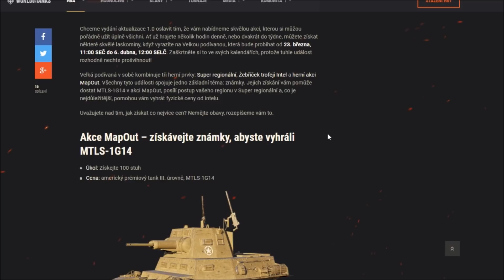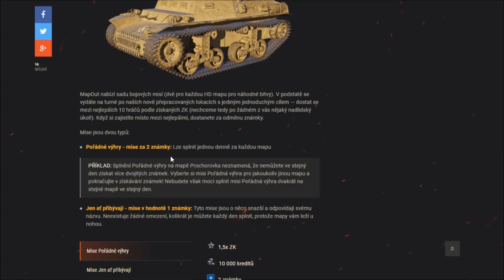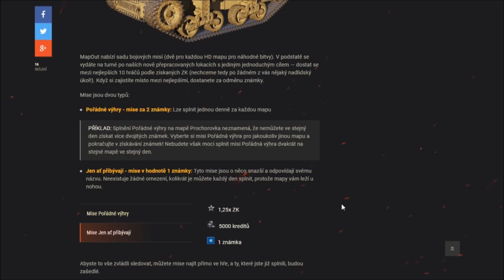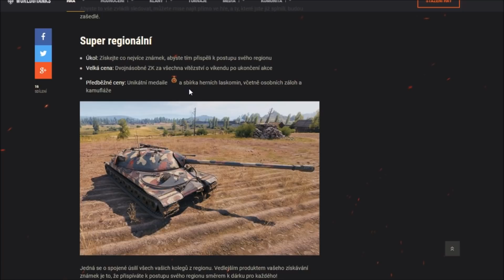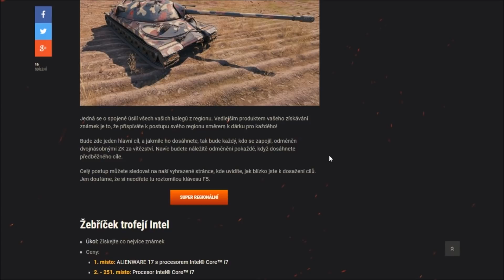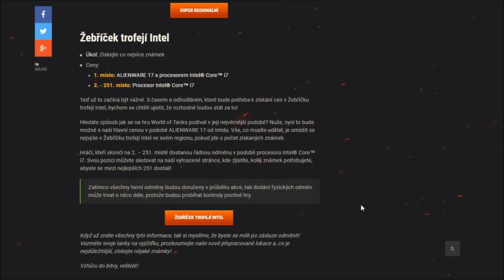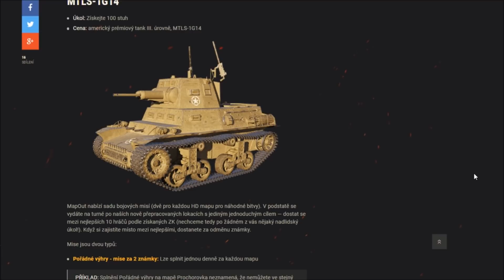Wot cz - LEGENDÁRNÍ PRÉMIOVÝ TANK ZADARMO!!!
Dnes tu máme video o naprosto úžasné speciální akci kterou můžeme oslavit příchod verze 1.0 do hry World of Tanks. V průběhu speciální akce budeme moct získat legendární prémiový tank MTLS-1G14 a to zcela zadarmo! Nedávno jsme tu měli speciální akce na prémiový tank zadarmo a již dnes tu máme další! Doporučuji vám všem pokusit se získat tento úžasný tank se speciálními děly. Doufám, že se vám video líbilo a pokud ano, nezapomeňte ohodnotit palcem nahoru a nějakým suprovým komentářem!

Recenze
World of Tanks
Novinky
MTLS-1G14
Verze 1.0
Prémiový tank zadarmo
Vzácný prémiový tank